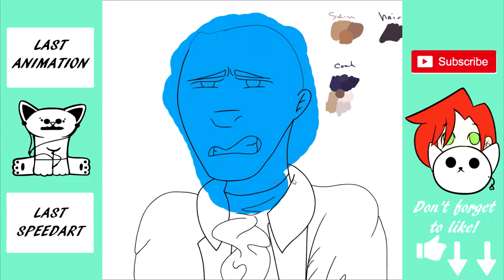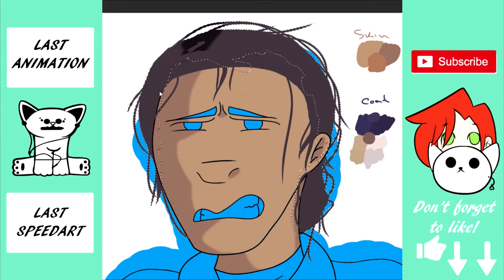Hamilton- Speed Paint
Love this soundtrack even though I have never seen the full musical before! haha. If you like this, do me a flavor and click that thumbs up!

Song: